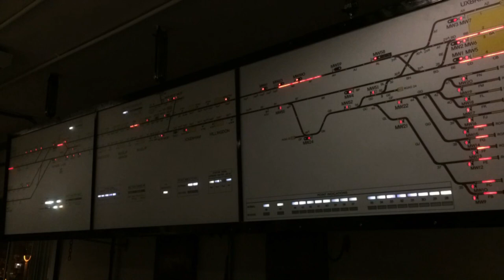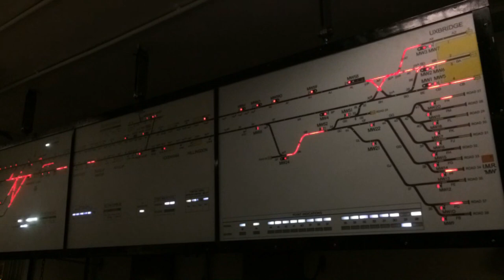The Signalman - Night Shift At Rayners Lane Signal Box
This is what my channel has in store . Videos will be coming out soon and this content is not worth missing ! You will see behind scenes action , on our railways ! Exclusive to this channel .

The Signalman